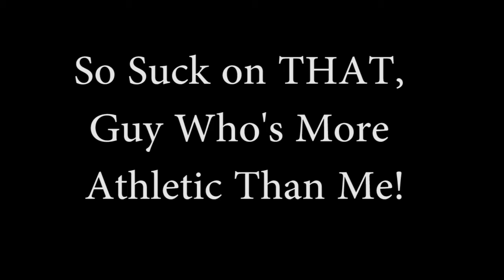Basketball Trick Shots - Off a Raft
Slam-dunking by jumping over a short hairy man? Kenny can do that. The short hairy man (Josh) cannot... But what can he do? Be petty! He's good at it.

Don't try this at home, etcetera.